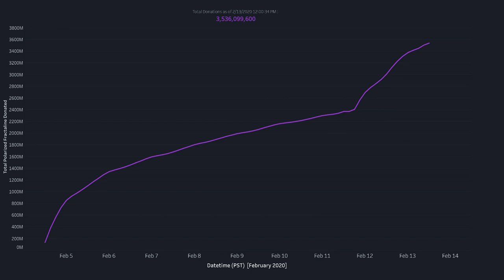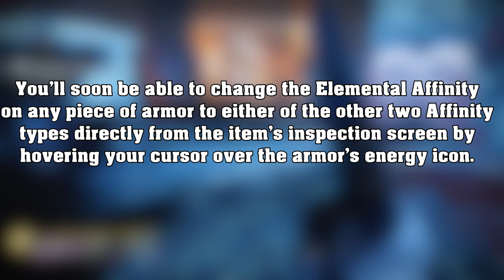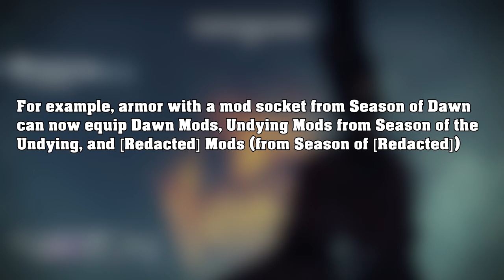This Week At Bungie | Armor 2.0 Elemental Affinity Changes & Universal Seasonal Mods!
This Week at Bungie, we roar along with the Polarized Fractaline market, and learn more about some amazing changes coming to the Armor 2.0 systems Elemental Affinity! Additionally, Seasonal Mods will be more universally available starting next season!

LINKS